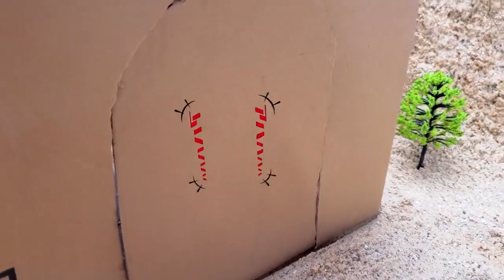Car Truck Excavator Tractor Construction Vehicle Kids Toys Vs Evil Hand